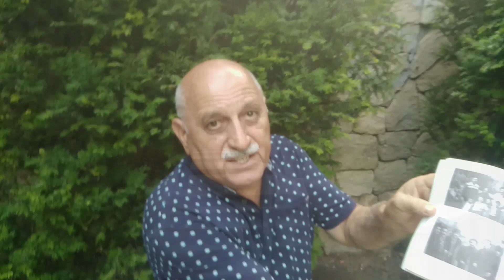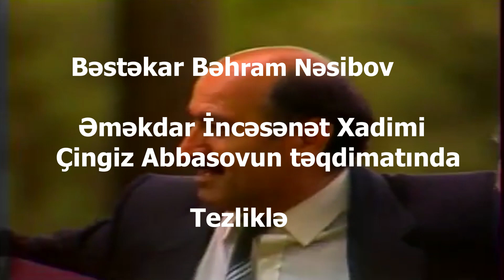Bəstəkar Bəhram Nəsibov Əməkdar İncəsənət Xadimi Çingiz Abbasovun təqdimatında - TEZLİKLƏ